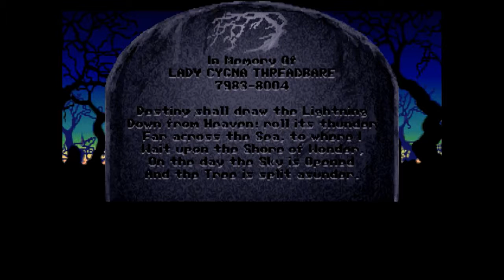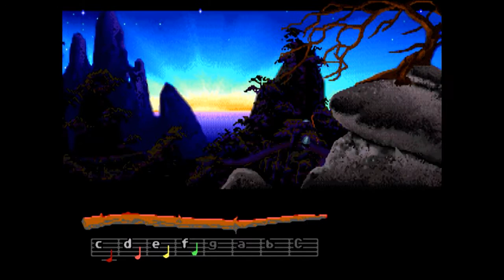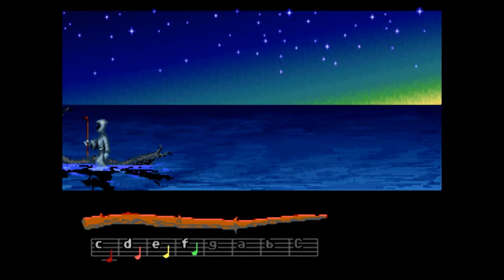【レトロ🕹️】LOOM#2【ルーム】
ルーカスアーツの名作アドベンチャーゲーム「LOOM」をプレイしています!!

音階をまじないにストーリーを進めていく実験的なシステムのゲームです。

‹動画の更新等のお知らせは、Twitterにて!!›
【yosum58】